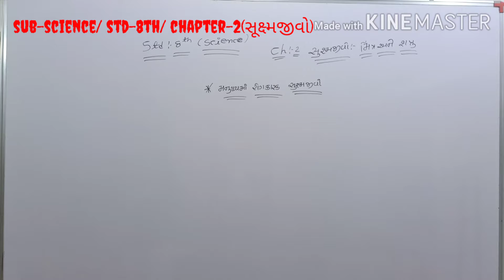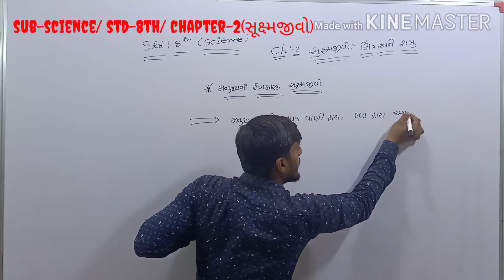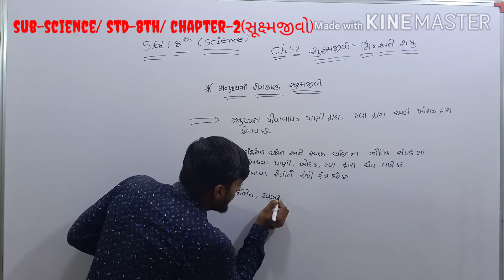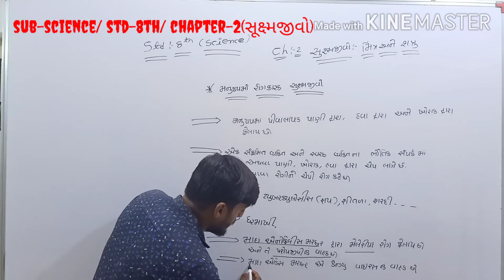Std - 8th / ch. 2 ( સૂક્ષ્મજીવો ) / પ્રાણીઓમાં રોગકારક સુક્ષ્મજીવો , વનસ્પતિ રોગકારક સૂક્ષ્મજીવો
Science by gauarang vaghasiya